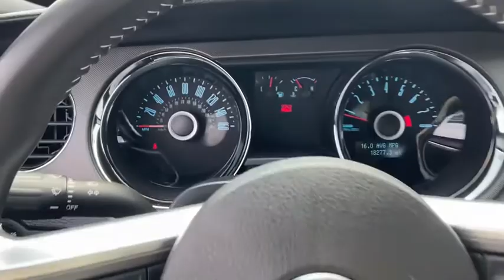2014 Ford Mustang Akron, Wadsworth, Canton, Barberton, Copley, OH P3042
Deep Impact Blue Metallic Used 2014 Ford Mustang available in Akron, Ohio at Summit Toyota. Servicing the Wadsworth, Canton, Barberton, Copley, OH area.

Summit Toyota
1535 Vernon Odom Blvd

CLEAN HISTORY, AMAZING VALUE, BACK-UP CAMERA, SUMMIT LIFETIME GUARANTEE...UNLIMITED TIME...UNLIMITED MILES...NATIONWIDE COVERAGE..., 2D Coupe, 5.0L V8 Ti-VCT 32V, 6-Speed, RWD, Deep Impact Blue Metallic, ABS brakes, Alloy wheels, Compass, Electronic Stability Control, Illuminated entry, Low tire pressure warning, Remote keyless entry, Traction control.brbrYES WE ARE OPEN AND YES WE WILL DELIVER TO YOU AT NO COST (OHIO RESIDENTS) It's no secret... you're looking for a car that ranks best in price and mileage. Luckily for you, we use Live Market Pricing. Live Market Pricing eliminates the guesswork and hours of research because we price our cars haggle-free and well below market value.